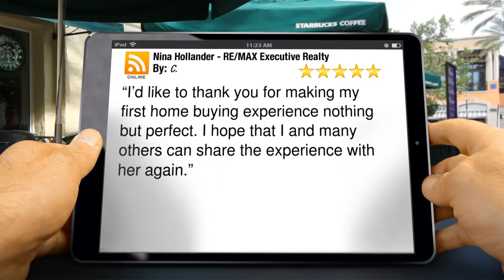Nina Hollander - RE/MAX Executive Realty Charlotte Excellent Five Star Review by C.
(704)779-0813 Nina Hollander - RE/MAX Executive Realty Charlotte reviews
New Rating

“I’d like to thank you for making my first home buying experience nothing but perfect. I hope that I and many others can share the experience with her again.”

Nina Hollander - RE/MAX Executive Realty
3426 Toringdon Way
Charlotte NC
28277